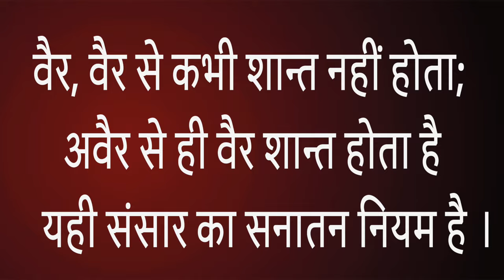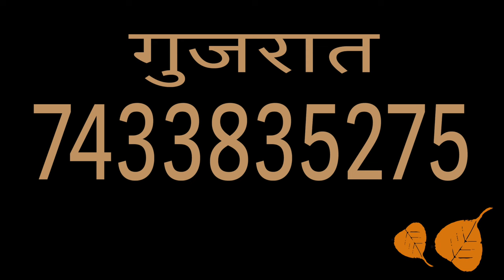पहला समण संत समागम फ़ारवरी का दूसरा रविवार आइये अपने संतों के पास /Sudhir Raj Singh/SAMAN SANGH